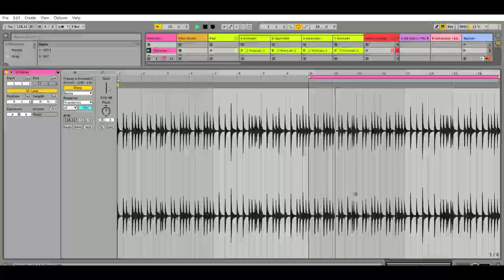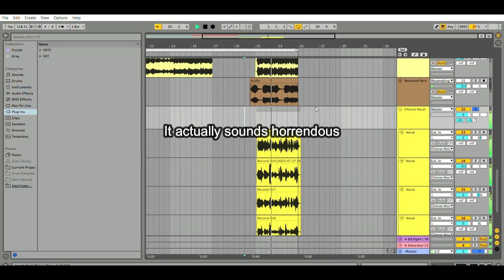Creating a song for the Vlog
In this video, I briefly show the song writing process for one of the songs in the vlog. I may try to do one of these for each video.